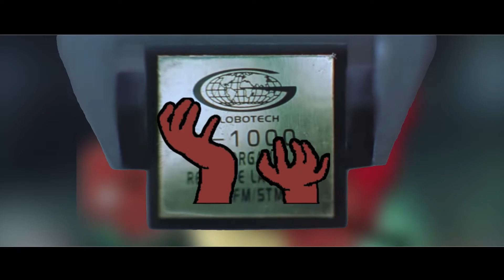Doors And Doors Again | Exodus 1.5 EP:04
The city of Exodus is a sight to behold.  Encircled by the Feyweave river, stone spires many stories high, shoot up past its sixty foot walls like closely packed spikes, housing the wealthy elite of the city.  Yet the actual bulk of the city lies not in it’s gilded towers, but in a sprawling maze of tunnels and chambers below its well trodden stone streets that lead all the way down to the Underdark.

    Exodus is a city born from the ashes of both empire and prophecy.  While once an unlikely settlement in a harsh environment, Exodus now stands a behemoth of progress, forging a new future through the combination of technology and the arcane, and able to repel even the dark army of the Emberblades.

    It’s power is undeniable, but its nature is difficult to discern.  Is it the savior of Aethryn, capable of defying even the most powerful evils of both realms, or a devil’s plot to harvest the souls of its inhabitants.  Is it creating a glorious new future, or dystopian hellscape?  If you go there, will you strike it rich?  Be slain by gangs in the depths?  Discover the newest Arktech?  Find religion in the light of the Twin Saints?  Or undergo an infernal transformation?  In Exodus, anything is possible.

DM - Chris

Obru Reyik - Lee
Torreen  - Brian
Alex - Nick
Johnny Roulette - Harrison